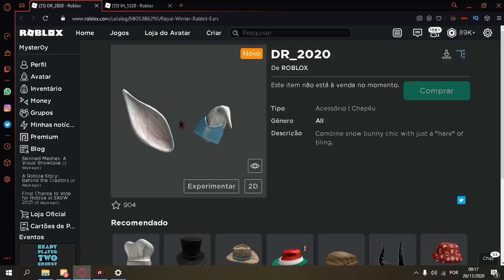NOVOS PROMOCODES GRÁTIS E BUG DO COLAR ARRUMADO !!!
NESSE VÍDEO EU MOSTRO NOVOS PROMOCODES GRÁTIS CHEGANDO NO ROBLOX E QUE O BUG DO COLAR FOI ARRUMADO !!!